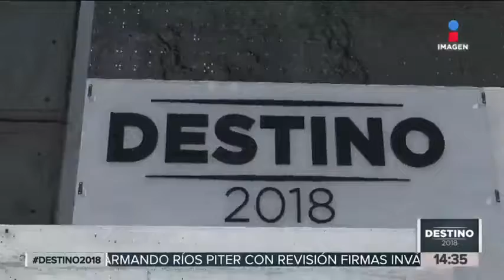Anaya dice que solo él le puede ganar a AMLO | Noticias con Yuriria Sierra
Ricardo Anaya está seguro en ser el único en ganarle a Lopez Obrador.